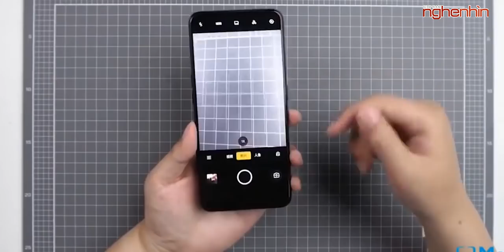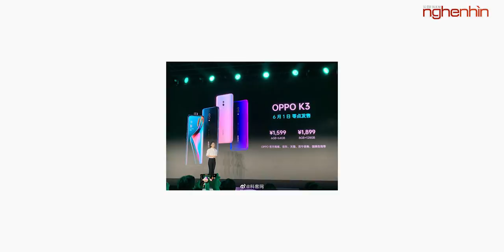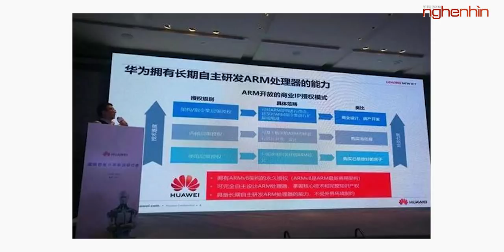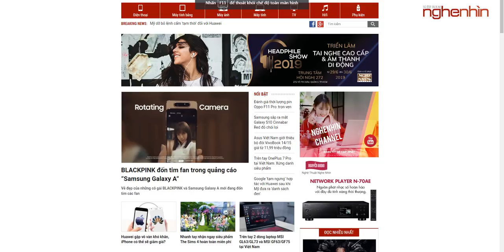Oppo K3, camera thò thụt, chip 710 giá 5 triệu, smartphone dẻo đeo tay giá 10 triệu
Oppo K3 ra mắt: camera thò thụt, Snapdragon 710, RAM 8GB, giá từ 231 USD
Hệ điều hành của Huawei sẽ có tới 2 phiên bản
Smartphone đeo tay màn hình uốn dẻo giá 10 triệu đồng